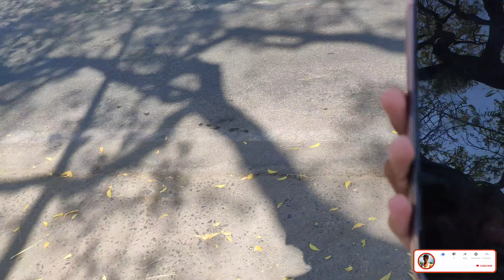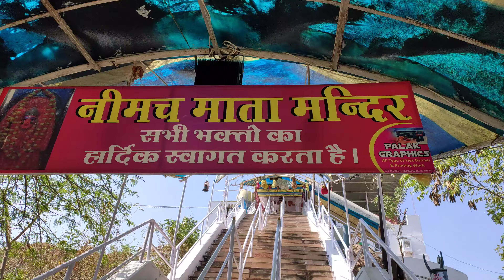We Are Going On Hill Neemach Mata Temple Udaipur || Best Sun Rise View Point || Trek || Jignesh vlog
We Are Going On Hill Neemach Mata Temple Udaipur || Best Sun Rise View Point || Trek || Jignesh Audichya vlog

to anyone. This channel is entertain people and I usually focus on joking about what the people are doing not the individual themselve please don't go speading hate it's all for laughs